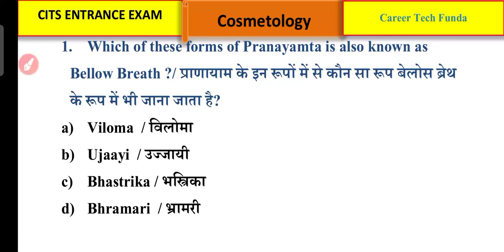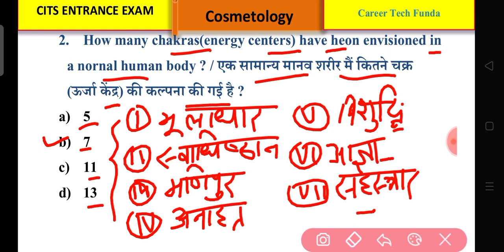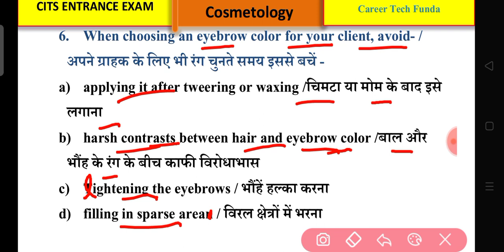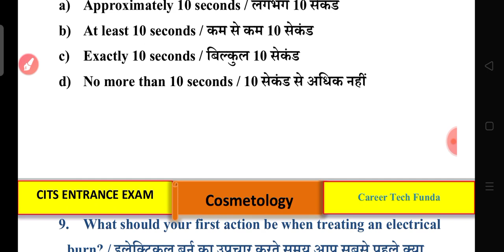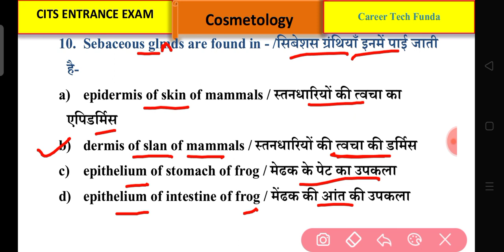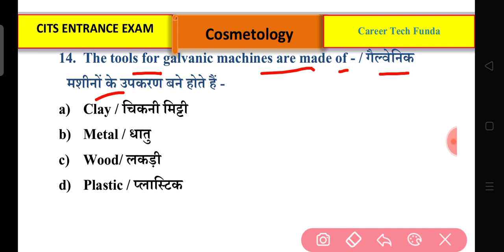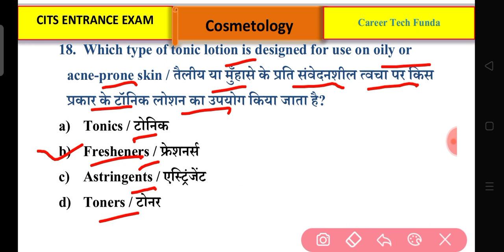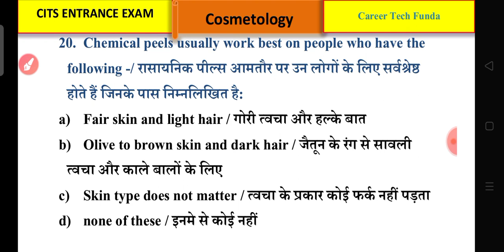CITS ENTRANCE EXAM 2023 | Cosmetology | Class-14 |CITS Entrance Cosmetology most important questions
Hello,

related tags-
cits entrance exam previous year question paper
cits cosmetology entrance exam
cosmetology theory question
cits cosmetology entrance
cits entrance exam question paper
cits cosmetology question paper
iti basic cosmetology question paper
cosmetology theory objective question
cits cosmetology previous year question